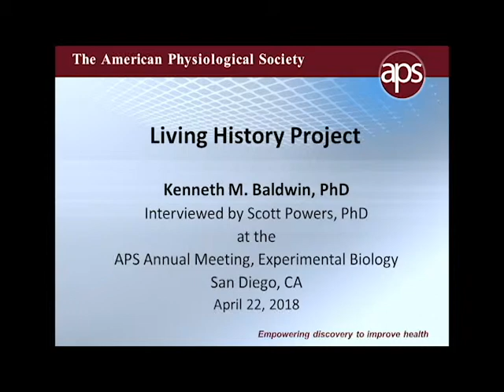Kenneth M. Baldwin, PhD—Exercise Physiologist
In this installment of the APS Living History of Physiology series, Kenneth M. Baldwin, PhD, discusses what he believes are his most significant contributions to physiology, including the finding that all three types of motor units double their mitochondria in the trained muscle. He also talks about the people who influenced his career and he offers this practical advice to students starting out in science today: “Research the best colleges and universities, check out the faculty, find out what they are studying and see if there are grants available. Work hard from the first day and join a society like APS.” Baldwin was interviewed by Scott Powers, PhD, at the APS annual meeting at Experimental Biology in San Diego.